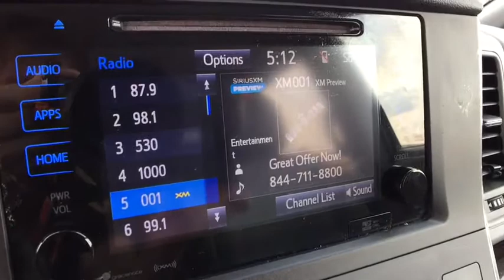2017 Toyota Sienna Saginaw, Midland, Bay City, Freeland, Shields MI HS812406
Midnight Black Metallic Used 2017 Toyota Sienna available in Saginaw, Michigan at Serra Saginaw. Servicing the Midland, Bay City, Freeland, Shields, MI area.

Serra Saginaw
4200 Bay Rd

Recent Arrival! ABS brakes Alloy wheels Bumpers: body-color Compass Electronic Stability Control Front dual zone A/C Heated door mirrors Heated Front Bucket Seats Heated front seats Illuminated entry Leather Seat Material Low tire pressure warning Power door mirrors Power Liftgate Power moonroof Remote keyless entry Roof rack: rails only Spoiler Traction control. Certified. CARFAX One-Owner. Priced below KBB Fair Purchase Price! Odometer is 3150 miles below market average!brToyota Details:brbr  * Vehicle Historybr  * Powertrain Limited Warranty: 84 Month/100000 Mile (whichever comes first) from TCUV purchase datebr  * 160 Point Inspection (for Toyota Certified Used Vehicles program) 174 Point Inspection (for Toyota Certified Used Hybrids program)br  * Transferable Warrantybr  * Warranty Deductible: $50br  * Roadside Assistancebr  * Limited Comprehensive Warranty: 12 Month/12000 Mile (whichever comes first) from certified purchase date. Roadside Assistance for 1 Year (for Toyota Certified Used Vehicles program) Limited Comprehensive Warranty: 12 Month/12000 Mile (whichever comes first) from certified purchase date. Battery Warranty 8 years/100000 miles (whichever comes first) from original date of first use when sold as new. Fuel Cell Vehicle Warranty 8 years/100000 mile (whichever comes first) on key fuel cell components. Roadside Assistance for 1 Year (for Toyota Certified Used Hybrids program)brbrbrOur experienced sales staff is eager to share its knowledge and enthusiasm with you. Prices for new Chevrolet vehicles are based GM Employee pricing eligibility. You can also request more information about a vehicle by calling or texting us at .brbrBlack 2017 Toyota Sienna XLE 7 Passenger 4D Passenger Van 3.5L V6 SMPI DOHC 8-Speed Automatic FWD 19/27 City/Highway MPGbrbrAwards:br * 2017 KBB.com Best Resale Value Awards * 2017 KBB.com 12 Best Family Cars * 2017 KBB.com 10 Most Awarded BrandsbrbrSerra Saginaw Automotive in Saginaw MI is where drivers from the Saginaw Midland & Bay City areas go for their new and used vehicle. We offer nothing but the best to used car drivers in Saginaw Midland Bay City and Birch Run Flint Lansing Mt. Pleasant West Branch Caro & surrounding areas in MI. Tax title license and dealer documentation fee of $220 are additional. See dealer for complete details.